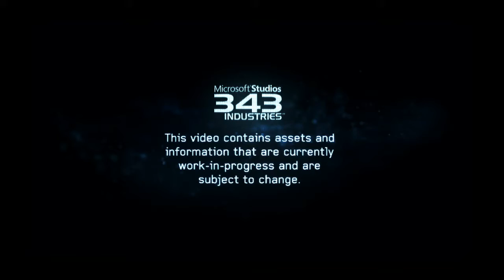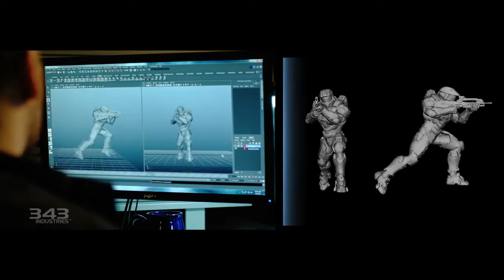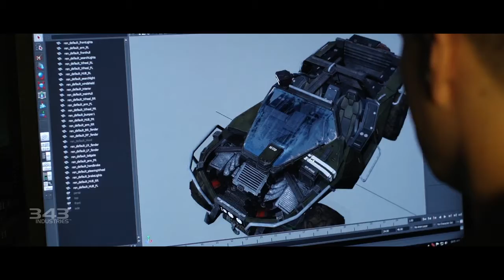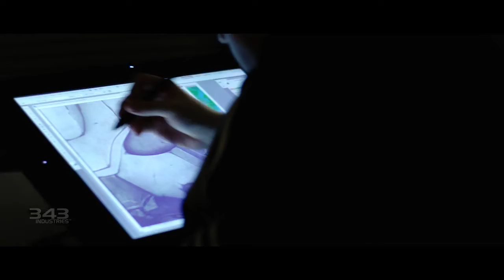Halo 4 - Video Documentary (First Look at the Game)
Get an exclusive FIRST LOOK at the upcoming Halo 4